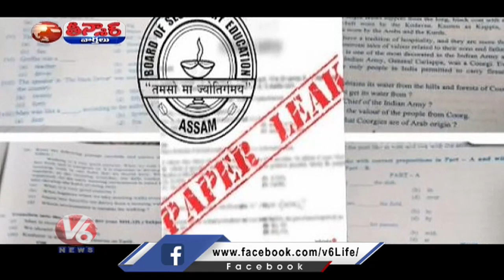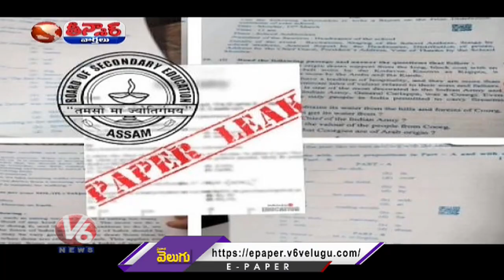Assam CM Himanta Biswa Sarma Apologies For Class 10 Paper Leak Issue | V6 Teenmaar